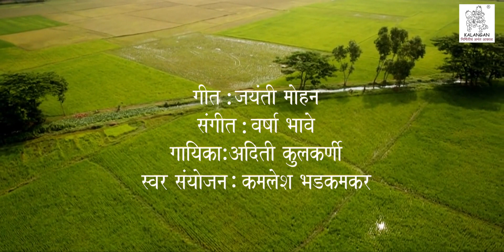Bailgadi | Marathi Children Song | Aditi Kulkarni | Sarika Season 1 | 2018 | Kalangan | Varsha Bhave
Kalangan's new initiative for creating a platform for children for having studio experience by recording their own new song composed by Mrs. Varsha Bhave.
Enjoy this new song from the Sarika Season 1 on the occasion of International Women's Day!